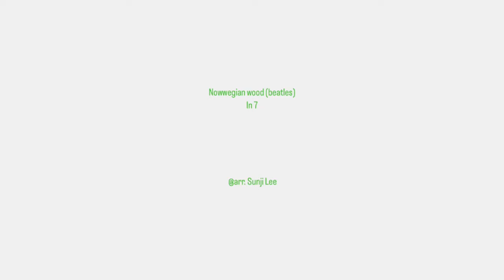norwegian wood (beatles)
norwegian wood (beatles) in 7

arr. 이선지
gt 이동준 윤준혁
sax 이재영
key 박서연
bs 김시준
dr 김찬우
per 송세빈